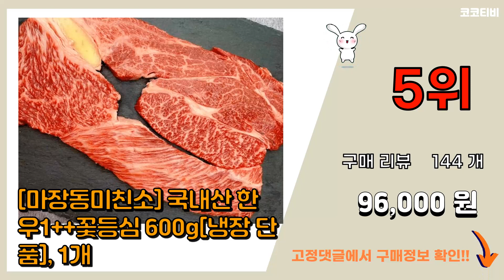한우등심 추천 판매순위 Top10 || 가격 평점 후기 비교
❤️❤️❤️요즘 가장 많이팔린 한우등심 추천❤️❤️❤️

[00:01]
10위. 목우촌 한우 정직한목장 등심 구이용 1등급 (냉장), 200g, 1개 [30,800원]

[00:06]
9위. 쉐프 파트너 호주산 와규 윗등심구이용 (냉장), 300g, 1개 [14,420원]

[00:11]
8위. 미트엔조이 미국산 프라임 등심 스테이크 (냉장), 500g, 1개 [18,160원]

[00:16]
7위. 생생한우 1등급 등심 구이용 (냉장), 200g, 1개 [24,990원]

[00:21]
6위. 설성목장 무항생제 인증 한우 1+등급 등심 구이용 (냉장), 200g, 2개 [44,240원]

[00:26]
5위. #[마장동미친소] 국내산 한우1++꽃등심 600g[냉장 단품], 1개   [96,000원]

[00:31]
4위. 농협안심한우 등심 1등급 구이용 (냉장), 200g, 2개 [39,200원]

[00:36]
3위. 생생한우 1등급 등심 구이용 (냉장), 200g, 2개 [48,480원]

[00:41]
2위. 목우촌 국내산 소고기 등심 구이용 (냉장), 300g, 1개 [21,090원]

[00:46]
1위. 설성목장 무항생제 인증 한우 1+등급 등심 구이용 (냉장), 200g, 1개 [22,990원]